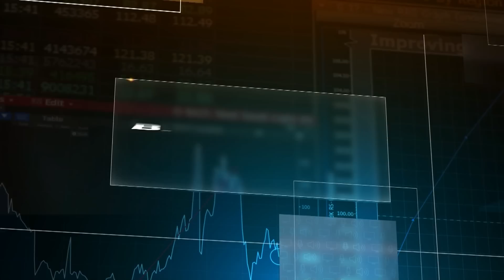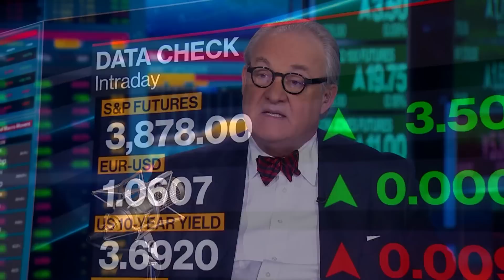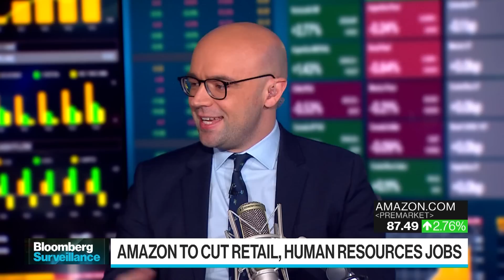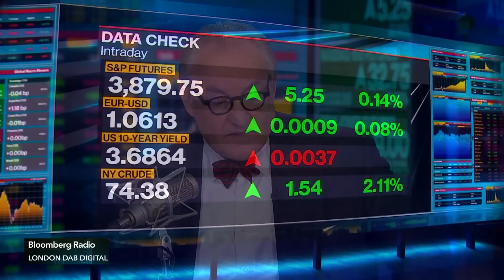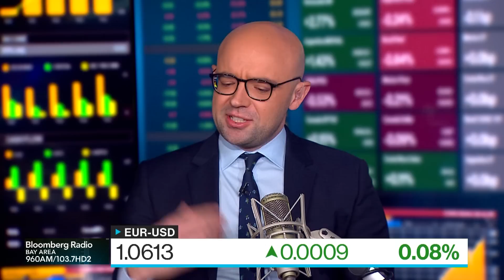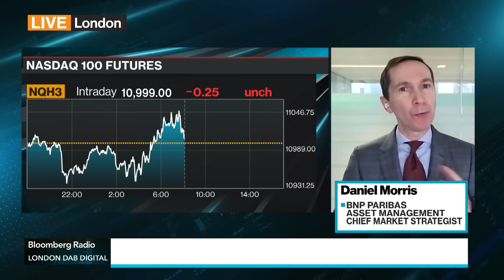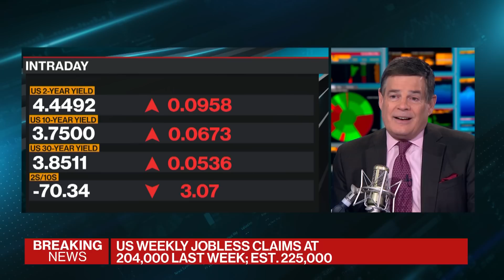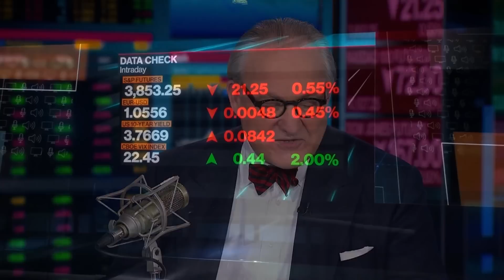jobs day preview: 'Bloomberg Surveillance Simulcast' Full Show 01/05/2023